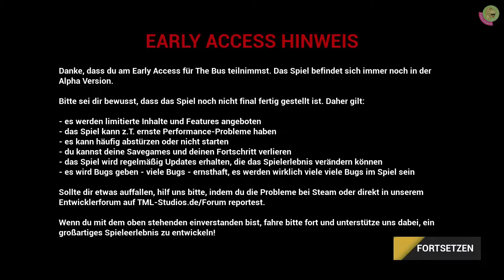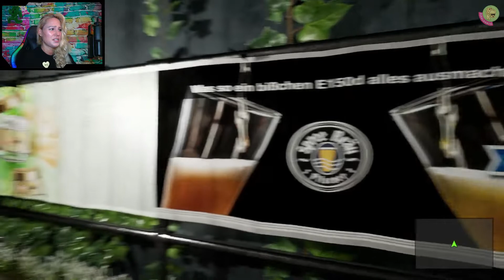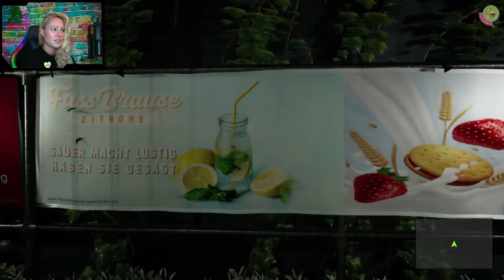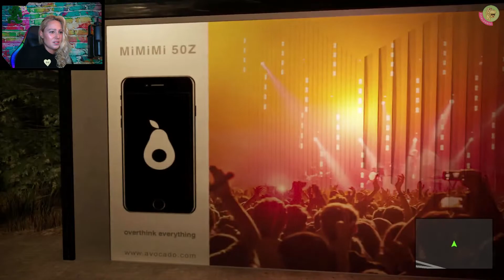THE BUS 🚌 [01] Ach wat wes ick denn… | lets play [ger/de] early access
The Bus:
Eine neue Generation der Stadtbus-Simulatoren beginnt. Mit THE BUS geht’s durch meine Homebase BERLIN und das mit wirklich atemberaubenden Details im realistischen Maßstab 1:1. Auf verschiedenen Berliner Linien müssen die Passagiere durch die City transportiert werden. Im Early Access hast du die Möglichkeit an der Entwicklung des Games mitzuwirken und das Spiel wachsen zu lassen. Verwalte deine Flotte und werde Teil der BVG oder arbeite mit anderen Playern online zusammen. Die Features und der Umfang des Games werden sich mit zunehmender Entwicklungsphase erweitern. In diesem Sinne: Zieh dein Ticket und kieck wie knorke dit is!

Ick steh hier am Flughafen Tegel inne Zukunft obwohl dit ja nicht mehr geht. Naja, wat soll dit, wa! Ick zeige euch meinen Bus. Ick wes zwar überhaupt nüscht, aba dit bekommen was chon zusammen hingebummst, wa.

Fahrplan:
00:00 Early Access von der freundlichen Erzähler-Lady
01:02 Ick heiße euch herzlich Willkommen
04:00 Kackwetter am TXL
06:55 Lumpen Fashion Berlin
13:46 Jut, zeig ick euch ma meinen Bus

„NEUE FOLGEN THE BUS“ Vermutlich Sonntags. Änderungen jederzeit vorbehalten.

█  Titel: THE BUS
█  Entwickler: TML-Studios
█  Publisher: Aerosoft GmbH
█  USK 0
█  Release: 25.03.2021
█  Plattform: Win (Early Access)
█  Genre: Simulation, Early Access
█  mehrere Sprachen
█  rund 25 GB Speicherplatz benötigt
█  Besonderheiten: realistische und detailreiche 1:1 Darstellung durch die deutsche Hauptstadt

„TACHELES“
1) Keine Werbung oder Spam (Jap gilt auch für Sex-Bots)
2) Keine Beleidigungen
3) Kein Backseat Gaming
4) Keine Diskriminierung: Völlig Wurst, ob auf dem Mobi, der Konsole oder deiner Klobrille – Hauptsache das Game macht Fun und unterhält
5) Lass gerne ein „Hi“ da, wenn du magst
6) Immer ein wenig dörti sein 😉

"WEITERE VERWENDETE QUELLEN" BVG Logo und Design sowie Bus, Schriftart FF Transit,
Ahso und alles ist generell Werbung!